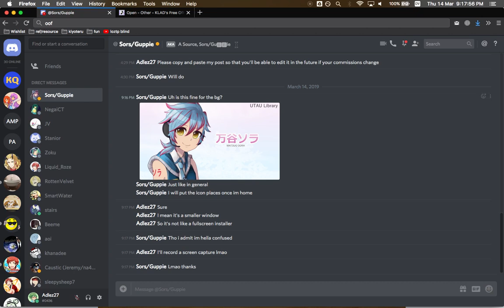How Mac users install software